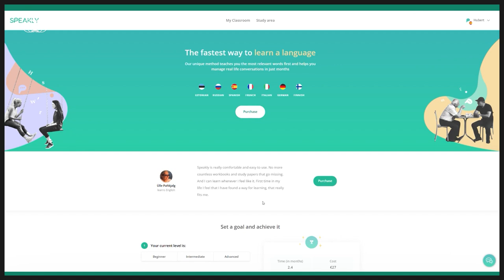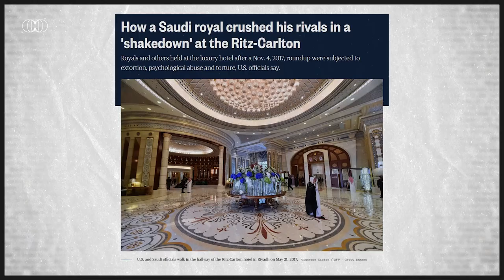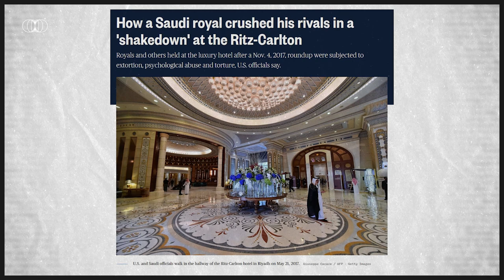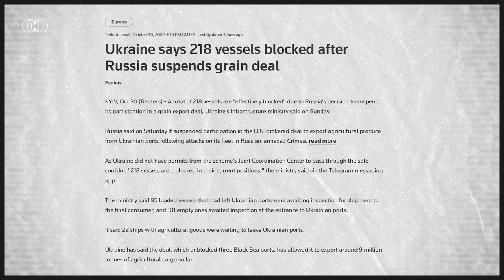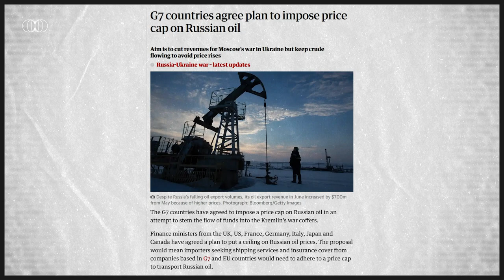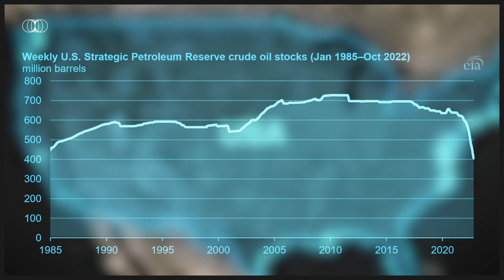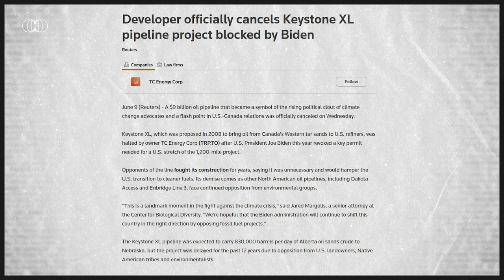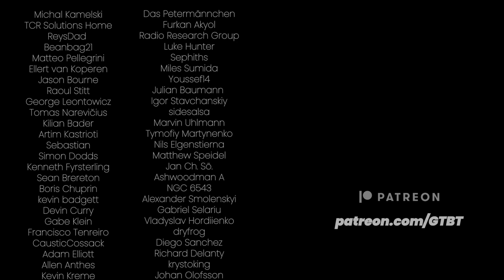Saudi Arabia Cuts Output, Challenges Alliance With US.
Saudi Arabia is disengaging from the US by pivoting toward Russia and China.
Is this a temporary change of front or a strategy for the long term?

Research & analysis: Tomasz Rydelek
Video production: Łukasz Szypulski
Voiceover: Hubert Walas